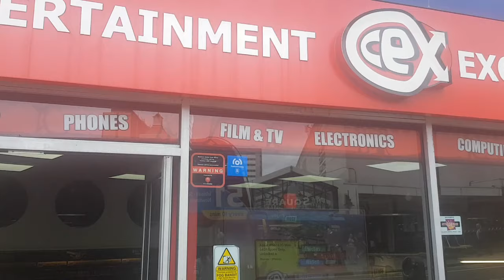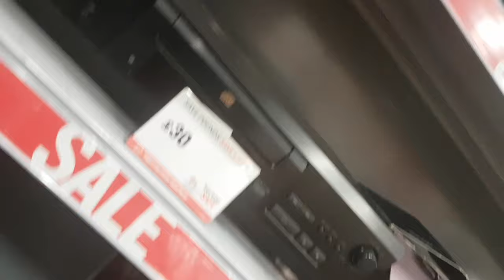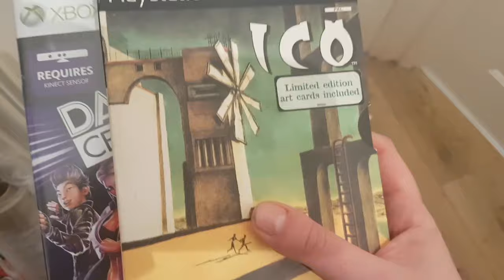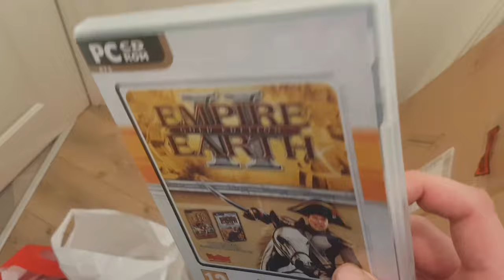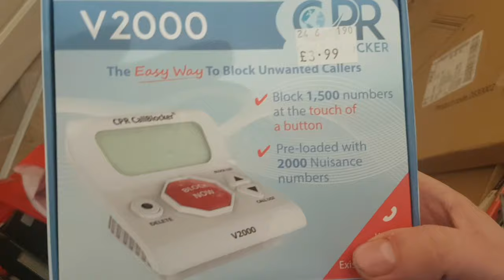Reseller vlog - From Birmingham to Wrexham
Doing a spot of sourcing - looking for stock to resell on ebay My lighting setup for product photos:
My Light / Photo Box:
Bubble Wrap:
Tape Gun:
100 x D1 Padded Envelopes for shipping DVDs, Games, Etc
50 x F3 padded envelopes (perfect for shipping 2 DVDs/games side by side)
Packing Tape:
36 rolls of brown tape:
36 rolls of clear tape:
Large 21 x 24 polymailers:
12 x 16 polymailers:
17 x 24 polymailers:
Brown Packing Paper:
Black cling film:
Royal Mail Size Guide:
Sticky Label Remover:
Weighing Scales:
Mannequin:
Bobble remover:
Shoe shapers: